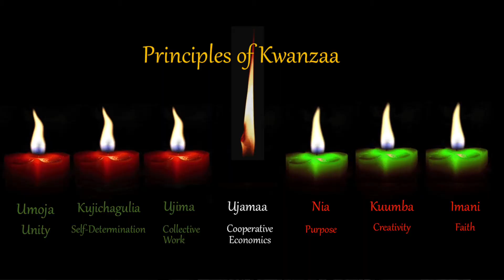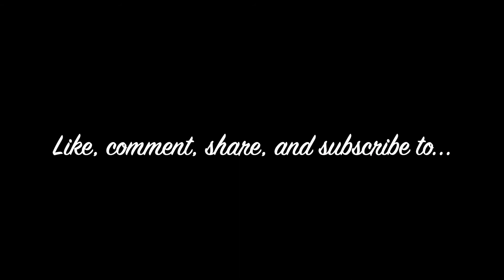The Peridot reviews...Soul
The Peridot talks about the history of Kwanzaa, the seven principles, and reviews...Soul the movie by Disney/Pixar starring Jamie Foxx and Tina Fey.

Visit ThePeridot.net to see more from The Peridot.

Follow The Peridot on Instagram and Twitter @ThePeridotNet